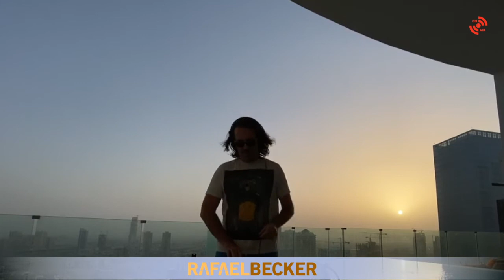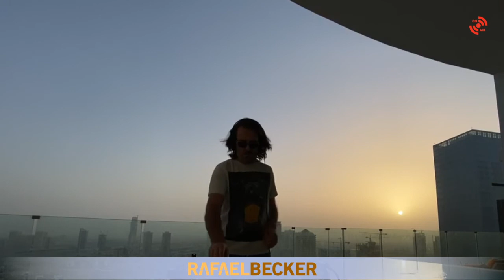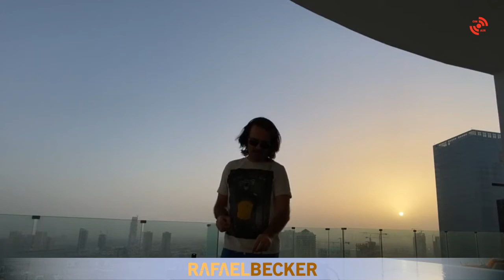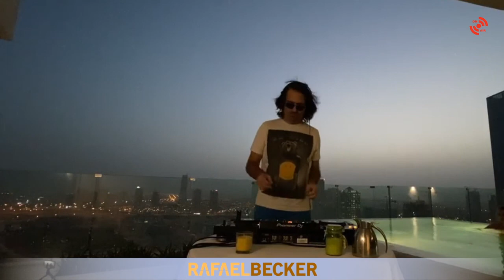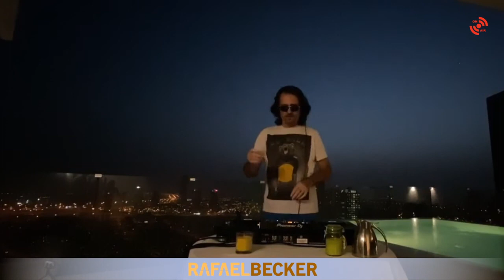Rafael Becker DXB Sunset